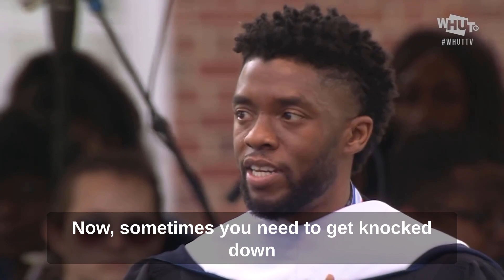Activate Your Passion Everyday | Chadwick Bossman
A powerful Motivational speech by Chadwick Bossman